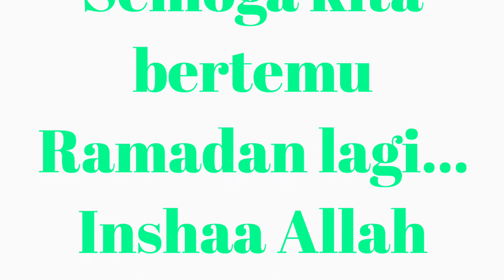MDG Ramadan 1436